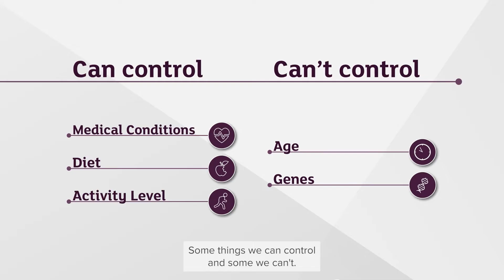What is a risk factor for dementia?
Whether or not we develop dementia is down to a combination of different risk factors – but what is a risk factor?

Our new animation, narrated by Sean Bean (Game of Thrones, Lord of the Rings), explains more about the risk factors many of us can control, and those we can’t.